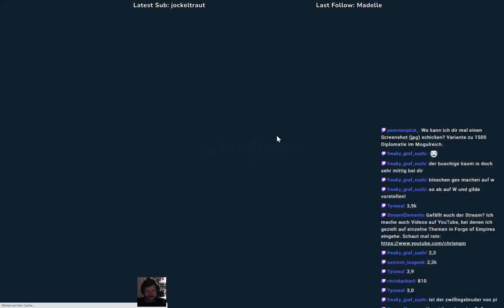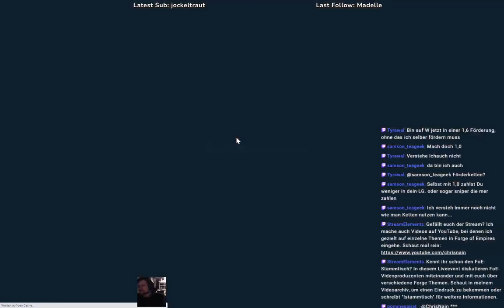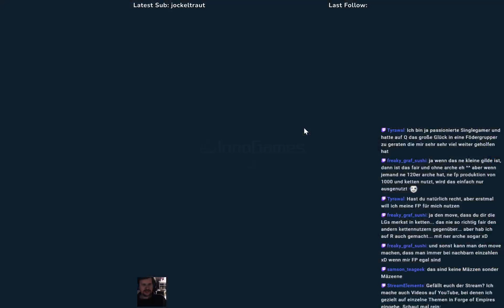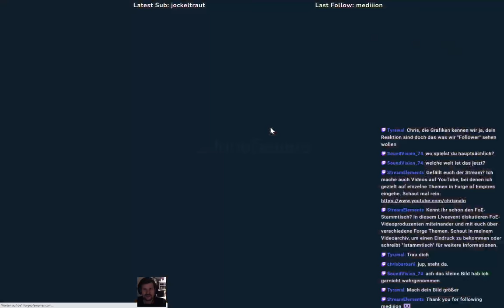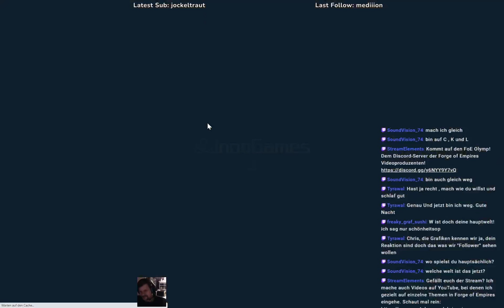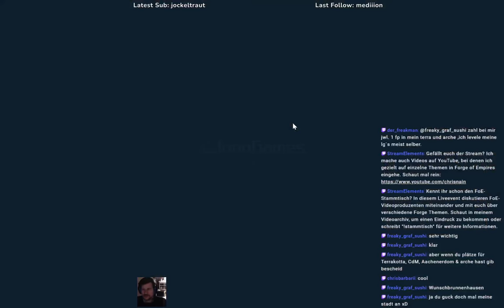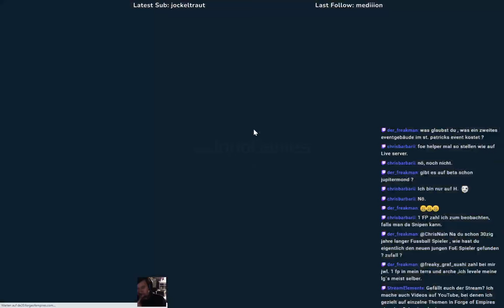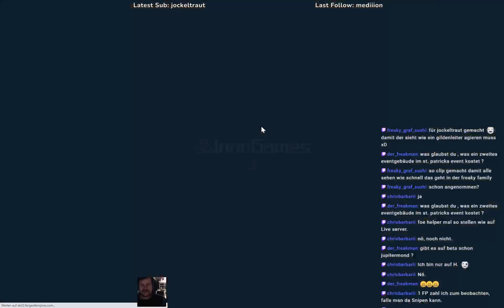FoE Abendschau #7 vom 01.02.2022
Besucht uns auf dem Discord-Server der FoE-Videoproduzenten und verpasst nicht mehr, wenn jemand live geht oder ein neues Video erscheint. Kommt auf den FoE Olymp